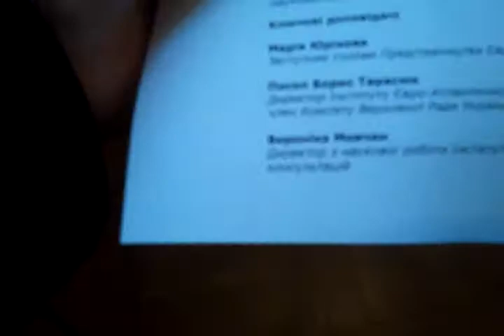6 08 02 ЕВРОперспектива для Украины 2013 Мовчан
Общественные слушания «Европейская перспектива для Украины-2013» в Харькове
Харьков, 8 февраля 2013 г.
Институт Евро-Атлантического сотрудничества (ІЕАС) и Представительство Фонда Конрада Аденауэра в Украине в сотрудничестве с Харьковским национальным университетом им. Каразина провели общественные слушания относительно европейской перспективы для Украины в контексте председательства Украины в Организации по безопасности и сотрудничеству в Европе в 2013-му году, а также накануне Саммита Украина-ЕС.
Мероприятие состоялось  8 февраля в Конференц-зале Харьковского национального университета им. Каразина

В мероприятии прняли  участие Посол Борис Тарасюк, член Комитета ВРУ по вопросам европейской интеграции, директор Института Евро-Атлантического сотрудничества, Габриэле Бауманн, директор Представительства Фонда Конрада Аденауэра в Украине, Мария Юрикова, заместитель главы Представительства Европейского Союза в Украине, Вероника Мовчан, директор по научной работе Института экономических исследований и политических консультаций, Александр Сушко, научный директор Института Евро-Атлантического сотрудничества, Анна Шелест, ведущий научный сотрудник Одесского регионального филиала Национального института стратегических исследований, Владимир Горбач, политический аналитик Института Евро-Атлантического сотрудничества.

А также в работе общественных слушаний приняли  участие специально приглашенные эксперты из России и Беларуси: Андрей Макаричєв, приглашенный профессор Института Восточной Европы Свободного университета Берлина (Россия), и Игорь Ринкевич, эксперт Правозащитного центра «Правовая помощь населению», координатор Общественной инициативы «Беларусь - в Совет Европы» (Минск, Беларусь).

Согласно программе мероприятий были проведены две тематические сессии:

СЕССИЯ И. СОГЛАШЕНИЕ ОБ АССОЦИАЦИИ С ЕС ДЛЯ УКРАИНЫ:
СОДЕРЖАНИЕ, ПОСЛЕДСТВИЯ, ПЕРСПЕКТИВЫ ПОДПИСАНИЯ И ВНЕДРЕНИЕ

• Политические перспективы подписания и ратификации Соглашения об Ассоциации между Украиной и ЕС
• Содержание, особенности и правовые последствия Соглашения
• Соглашение об Ассоциации как двигатель демократических и экономических реформ. Зона свободной торговли с ЕС как неотъемлемая составляющая Соглашения
• Ассоциация ЕС в контексте конкуренции интеграционных проектов в регионе (Таможенный союз): взгляд из России и Беларуси

СЕССИЯ II. ПРЕДСЕДАТЕЛЬСТВО УКРАИНЫ В ОБСЕ В 2013 ГОДУ: ПРИОРИТЕТЫ ГОСУДАРСТВА И РОЛЬ ГРАЖДАНСКОГО ОБЩЕСТВА